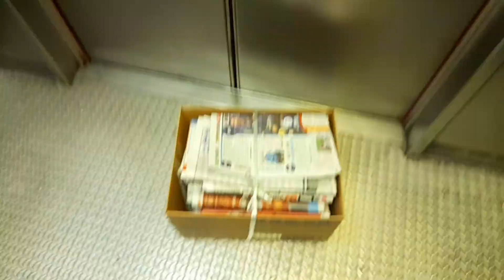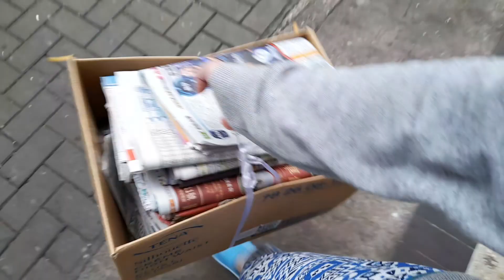jual rongsokan di hongkong koran bekas#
bismillahirrohmanirohim assalamualaikum teman onlenku di manapun berada apa kabar semuanya semoga kalian semua selalu dalam lindungan alloh swt amin.

kali ini aku akan mengajak kalian semua berjualan koran bekas di hongkong yuk ikuti keseruan aku kali ini ya.

trimakasih yg sudah nonton dan yg sudah subcreb cenel aku bagi yg belom subcreb, subcreb dulu biar tidak ketingalan fidio aku selanjutnya trimakasih.